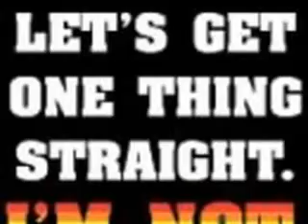Furries-dust in the Wind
Just a furry vid I made. The Photo's are a little blurred sorry about that